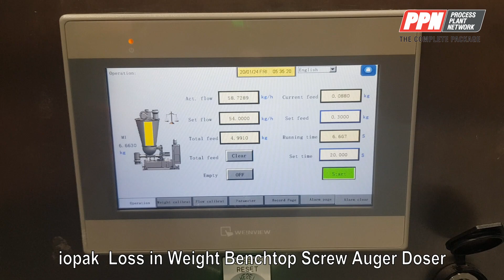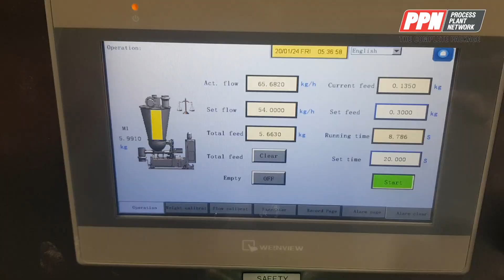IOPAK Loss in Weight Benchtop Screw Auger Doser ZZL-20-SZ-ST-2D [20989]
IOPAK Loss in Weight Benchtop Screw Auger Doser ZZL-20-SZ-ST-2D

Application: Powder

Features:
- The new unit is fully servo driven
- Comes with recipe control on a touchscreen control
- Loss in weight scale so you can dial up the weight or dose amount you wish
- The hopper is 100L in volume
- Very easy to pull apart and clean
- Recommended fill range is 50g to 2000g
- Full stainless steel construction
- Stirrer in hopper included

Model: ZZL-20-SZ-ST-2D
Stock Number: MATH20989S
Size/Capacity: Application: Powder